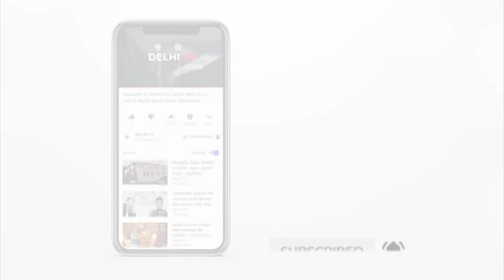फंडी और कबूतरी की शादी पर संस्पेस